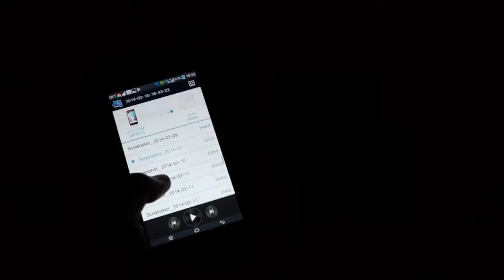아이코니아 미니 프로젝터의 기본 기능